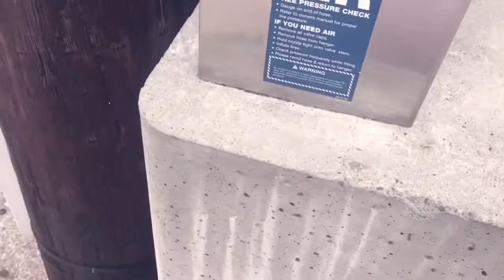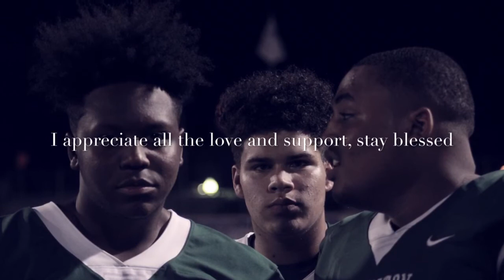GOOD Friday!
You know those days when everything seems to good?